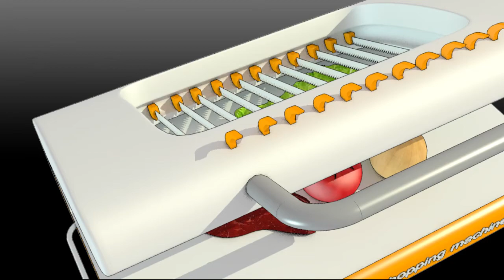Creative design -- vegetable and fruit cutter